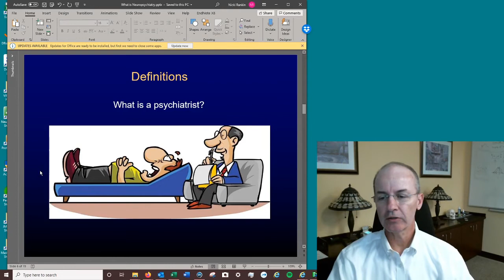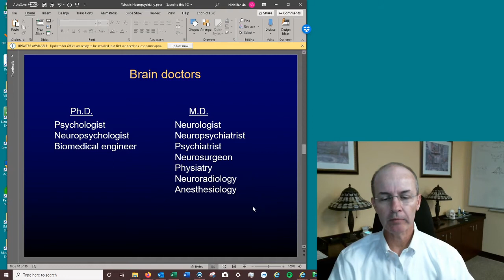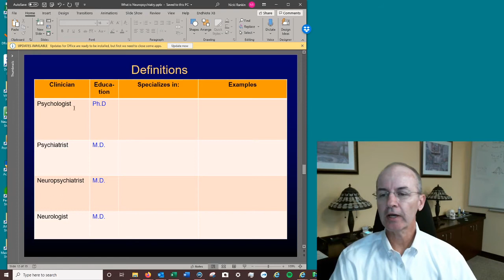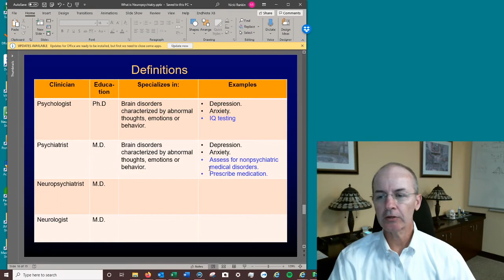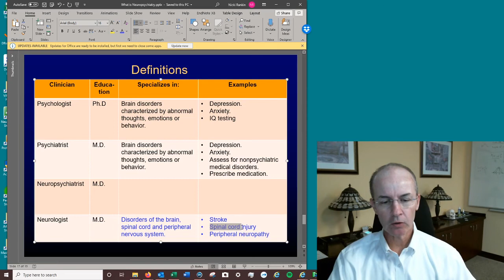What is Neuropsychiatry?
Dr. David Ross discusses the difference between neuropsychiatry, psychiatry, psychology and neurology.  All involve the assessment and treatment of patients with brain disorders.  They overlap but also have important differences.